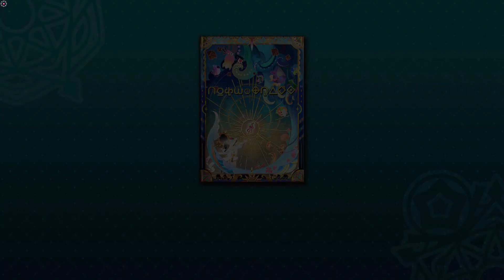Demo Play - Yohane the Parhelion - NUMAZU in the MIRAGE -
A gameplay of demo - Yohane the Parhelion - NUMAZU in the MIRAGE -.

While working as a fortune teller in Numazu, Yohane spends her days with her friends. By chance, she comes into possession of an old mirror.

Worried that her fortune-telling is not accurate, Yohane decides to play "Magic Mirror Fortune-Telling" using the mirror, Suddenly, she is sucked into the mirror, which begins to glow.

What she finds in the mirror is the "Ura-Numazu," which is the exact reverse of the real Numazu! Moreover, it was a mysterious world where magic could be used with the power of cards. At the same time, strange things happen to the friends in the real world one after another. In order to save them, she must go through the "Ura-Numazu"!
What awaits her?

Chapters:
00:00 - Intro music
02:47 - Chapter 1
14:30 - Gameplay
29:00 - Boos Fight - Nightwicked Hanamaru
44:19 - Outro music